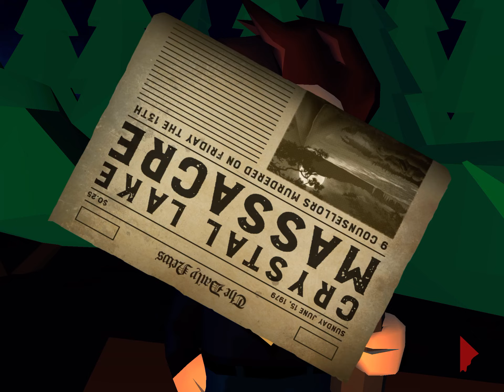Jason game blood warning if you hate blood don’t watch